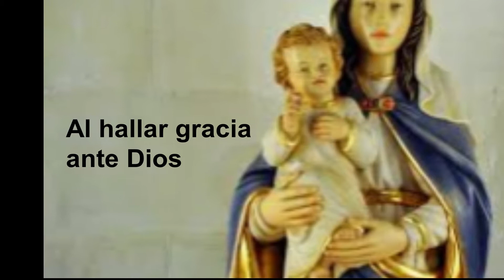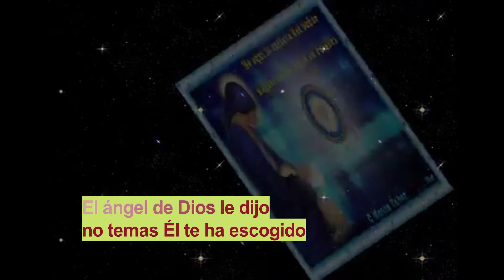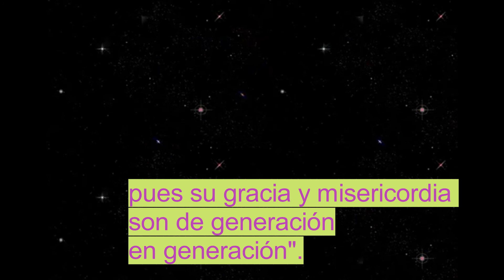María autor Jesús Adrián Romero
espero que les guste este video esécial para la virgen maria de Guadalupe nombre que significa rio de amor